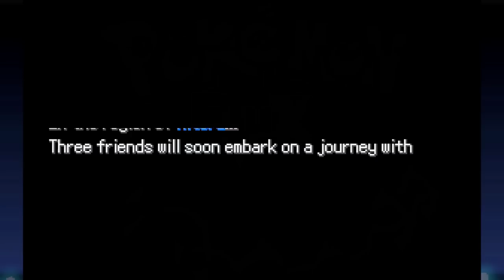Pokemon Flux Part 1 TWO NEW STARTER POKEMON! Fan Game Gameplay Walkthrough